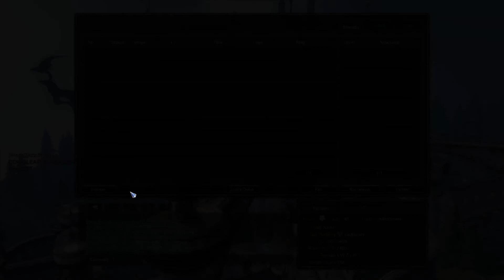Ripper Ladder 1:1 #1 | Dragon Nest SEA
Literally need practice (huft). Anyways heasdre is heraldry of my Ripper :

1. Shift Blow Action Speed
2. Tumble CD
3. Artful Chaser Action Speed
4. Crippling Punisher CD

5. Excess Chain CD
6. Izuna Drop CD
7. Gore Kick Action Speed